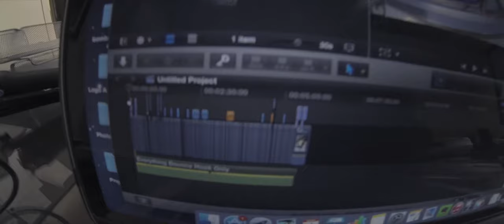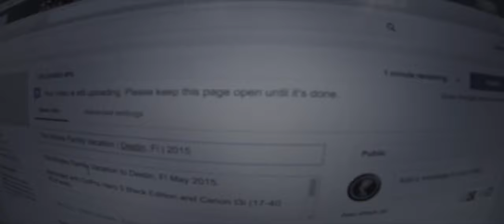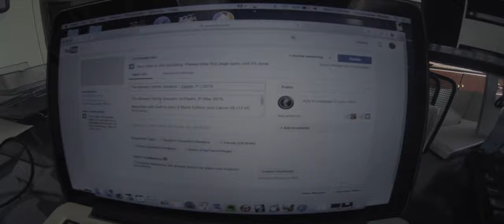Real As It Gets Inc | Behind The Scenes Workflow & Exposure Episode #1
REAL AS IT GETS SERVICES
Web Design
Promotional Advertising
Logo Design
Business Cards
Brand Developement
Photo Shoots
Video Shoots
Music Recording/ Production

Book your shoot /event now

(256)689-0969 Call or Text Anytime